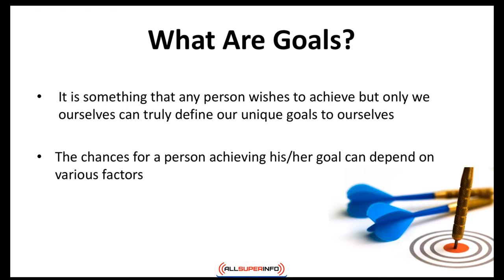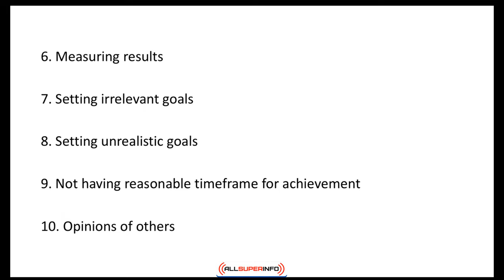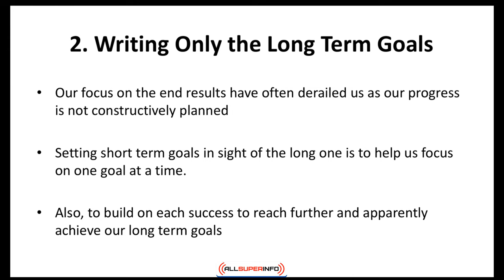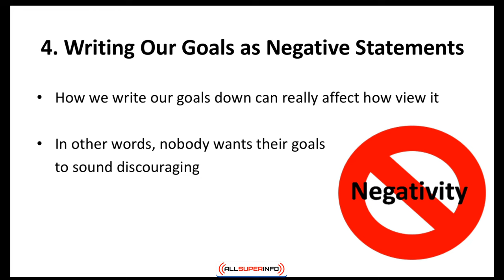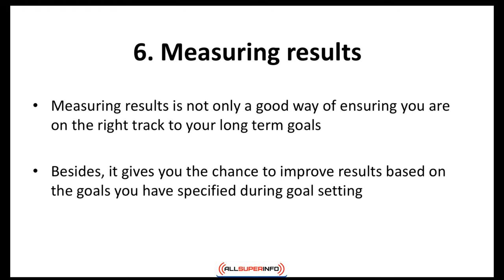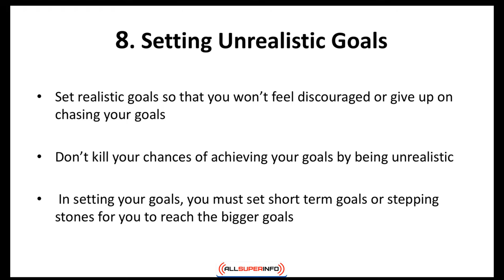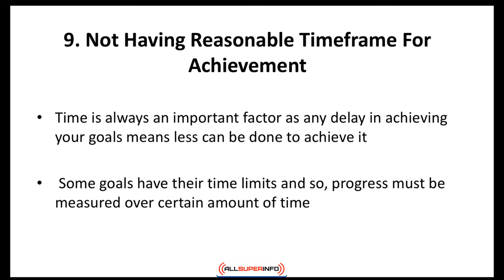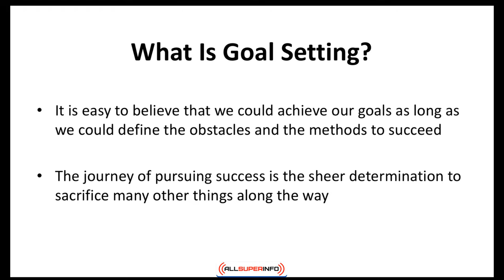Video 1 The Truth About Goals